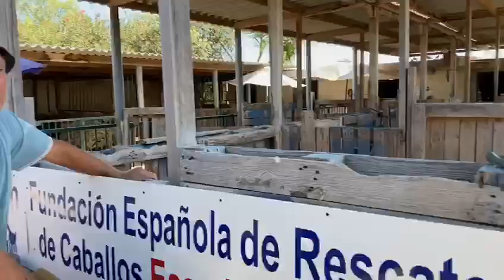Farrier day for the minis - Easy Horse Care Rescue Centre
Farrier day for the minis! It’s always a busy day when Enrique and his team come to give the hoof cares our rescues need – trimming and specialist shoeing. With 122 horses, ponies and donkeys living at the centre, they visit us every two weeks, which costs an average of €1500 per month.

💚 We entirely rely on your support to feed and care for these animals saved from abuse or abandonment. Would you like to help us? Every little bits helps!